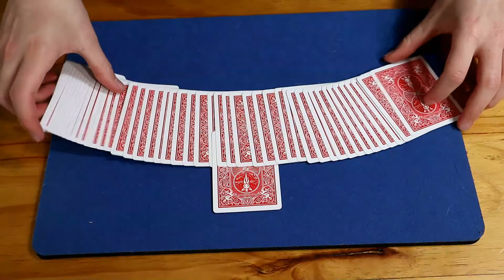When a Magician Flashes!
The kind of problems magicians face when a spectator/participant thinks they saw something when really we all know they did... not.